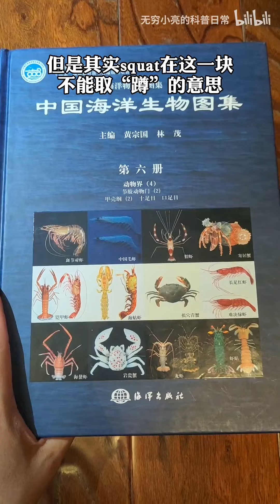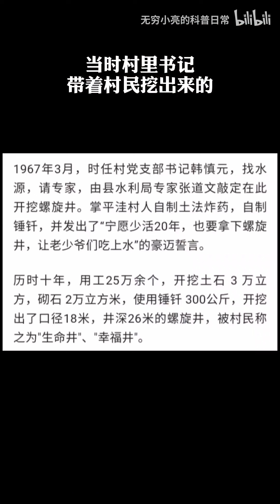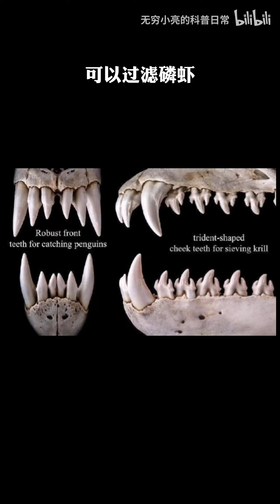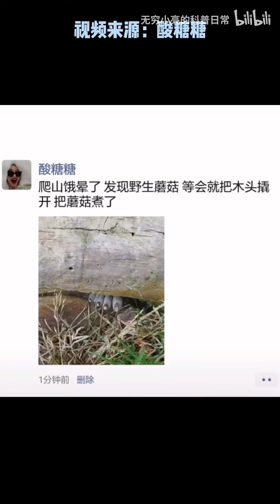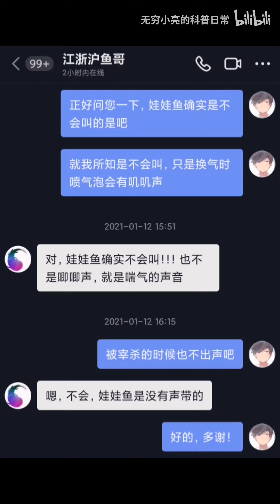【亮记生物鉴定】网络热传生物鉴定25